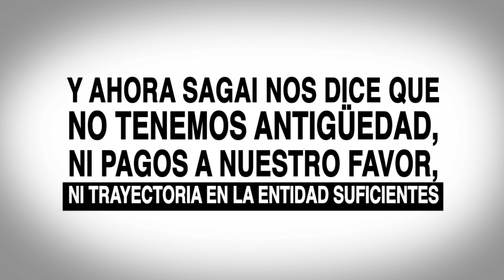NoNosCallamosMas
Decimos basta. No nos callamos más.